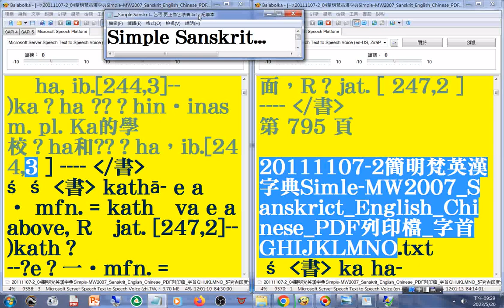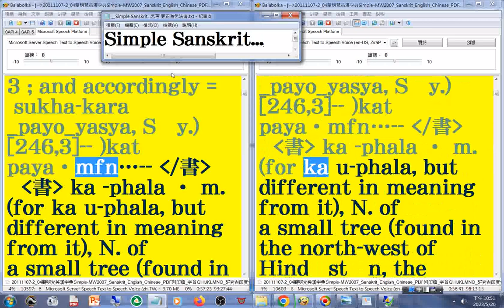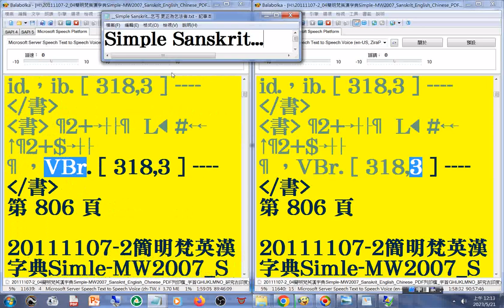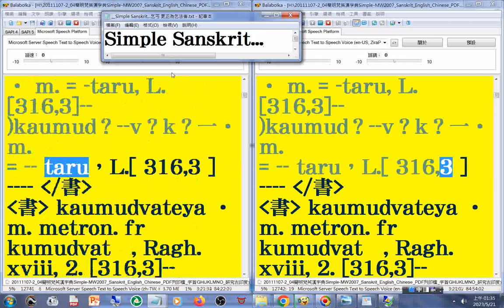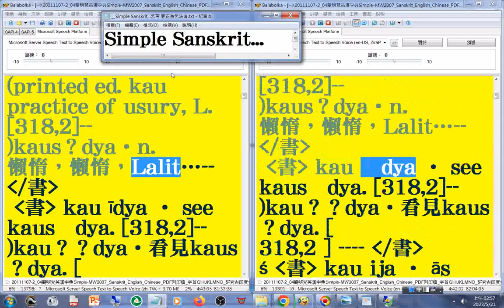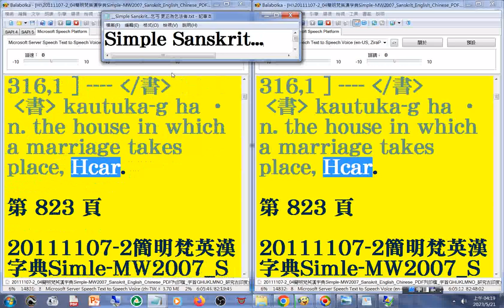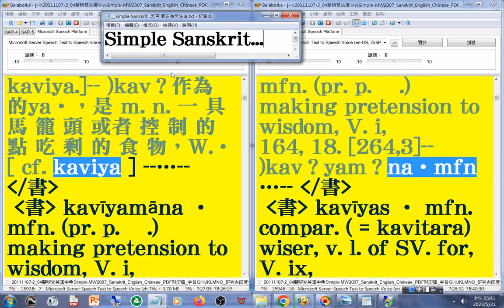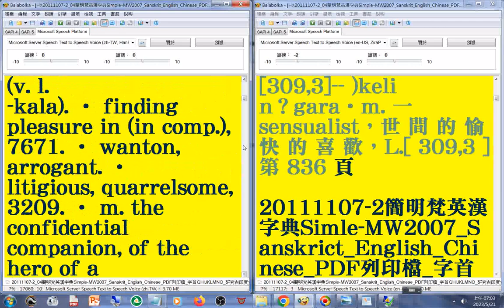有聲書 56(55-56)美語發音 (轉寫符號字朗讀時會消失)20111107-2簡明梵英漢字典p.746b...836字首GHIJKLMNO(ka 03...ke01)...Sanskrit